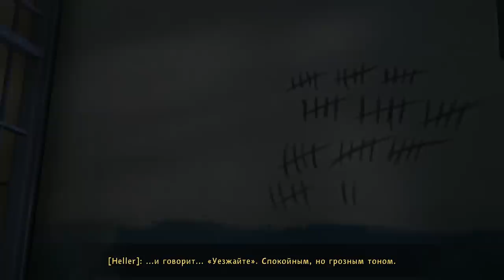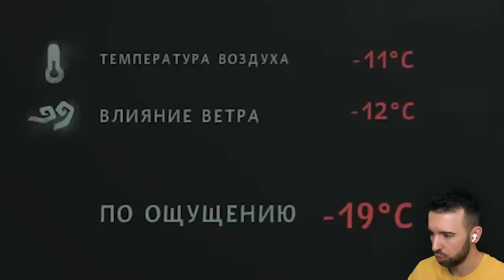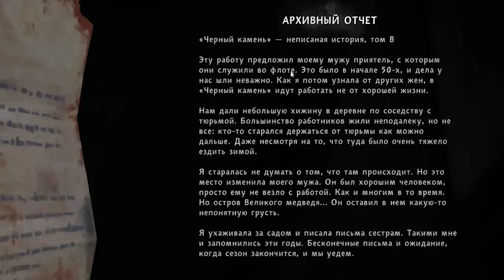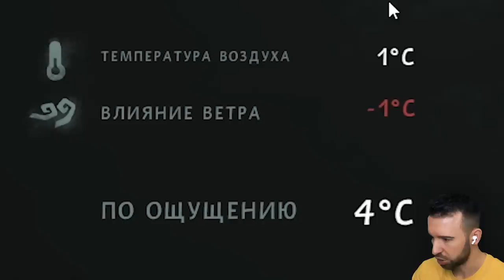ПОСАДИЛИ В ТЮРЬМУ